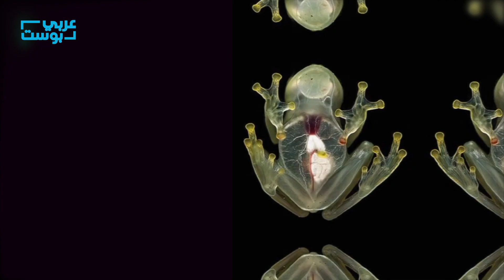تعرف على 10 حيوانات قام العلماء باختراعها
هل رأيت من قبل جرذًا يحمل أذنًا بشرية؟ ما هو السمك الذي يباع في المتاجر ولا يأتي من البحر؟ أين توجد القطط المضيئة؟ ومن هو الخنزير البشري؟.. لست ألاعبك بالفوازير ولا أهلوس متخيلًا صدقني، لكني أحمل لك قائمة بعشر حيوانات اخترعها العلماء وعاشت بالفعل على كوكبنا كنتيجة لما وصل إليه الإنسان في علوم الوراثة!